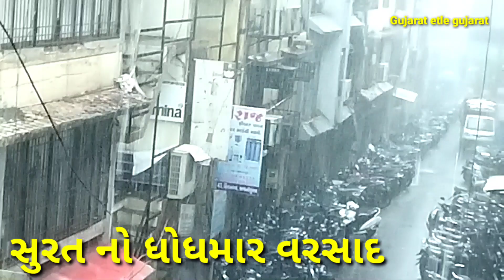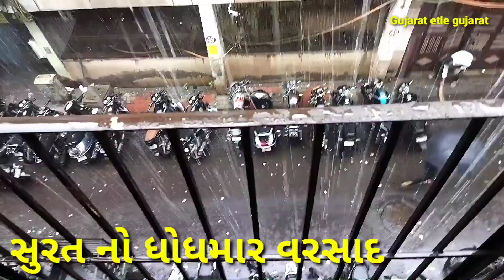સુરત નો ધોધમાર વરસાદ surat heavy rain ,dhodhmar varasad gujarat barish,barasat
સુરત નો ધોધમાર વરસાદ surat heavy rain ,dhodhmar varasad gujarat bhari barish,barasat

वीडियो मे
सूरत की हेवी rain बारिश को दिखाया गया है ,बरसात खतरनाक तरीके से हो रही है,देखकर ही बारिश की भयानकता समझ में आ जाएगी

Umid hai ye video pasand ayega

Or video dekhne ke liye channel ko

Thanks 🙏